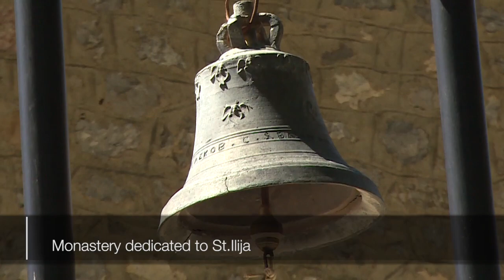Ruralna Struga - Jablanica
Promoting the development potential of rural tourism
RURAL STRUGA
Промоција на потенцијалите за развој на руралниот туризам
РУРАЛНА СТРУГА